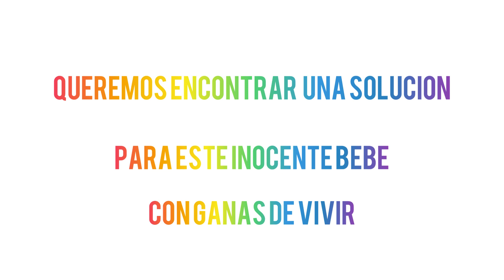Este video es distinto pero muy necesario y duro 😔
Primero q nada quiero q sepan q este video  es distinto a lo q normalmente ago lo hice por el niño q está pasando por una situación muy dura , nada q ver con los padres , esto es por el niño q tiene tantas ganas de vivir me duele porque yo soy madre también y es duro q tú bb pase por eso ,el niño está desnutrido ya el grupo compartiendo le envío mantequilla de maní y garbanzos q es muy bueno para su desnutrición y le quieren mandar unos juguetes q sirven para dar rehabilitación,gracias por ver este video y compártanlo den su like y suscríbance al canal